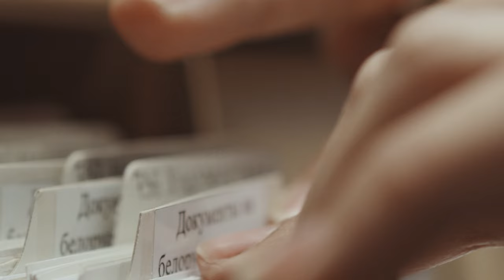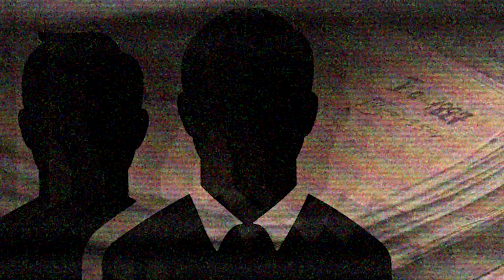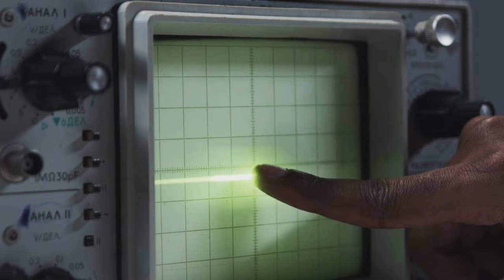Lost Treasures of Perperikon: The Tale of the Missing Sarcophagus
What secrets did the Russian military extract from Perperikon's ancient grounds? Inside the missing sarcophagus: treasures or the remains of a historical figure? Uncover the mystery with us.

🔍Perperikon, also known as the ancient Thracian city of Perperikón, is a remarkable archaeological site located in the Eastern Rhodopes, a mountain range in southern Bulgaria. Situated about 15 kilometers northeast of the present-day town of Kardzhali, Perperikon is perched on a rocky hill that has been a significant spiritual and cultural center for thousands of years.
What is Perperikon?

Perperikon is often described as one of the most significant archaeological discoveries in Bulgaria over the last few decades. The site encompasses the remains of a monumental sacred complex, an urban settlement, and a fortress. Its history spans several millennia, with evidence of human activity dating back to the 5000 BCE during the Neolithic age.

The city is most renowned for its association with ancient Thracian civilization. Thracians were known for their complex religious practices, warrior society, and rich culture, which flourished in the Balkans long before the emergence of Greek and Roman influence. Perperikon played a crucial role in the religious life of the Thracians as it is believed to have been a major center for the worship of Dionysus—the god of wine, ecstasy, and rebirth.

 📜 Step Into a World of Intrigue and Discovery: Join us as we navigate the labyrinth of Perperikon's ancient tunnels, temples, and tombs. Learn about the cutting-edge theories and historical speculations surrounding the site's significance in ancient gold mining, its strategic importance to Soviet interests, and its role as one of the world's spiritual centers. Be part of unraveling the mysteries that have remained hidden for millennia.

00:00  1982 Balkanski
02:00  Ancient Perperikon Temple of Dyonisis
04:35 2006 the new evidence
06:16 The legend about the crystal reactor
07:15 The Theory about Giant - Maximinus Thrax
08:33 Searching for Gold, KGB
10:05 Ancient engineers
11:30 Thracian Palace Sanctuary - Capital Complex.
12:35 Magnetic field

Not everything presented in this video may be the definitive truth, as ongoing research and further archaeological investigations are necessary to fully understand the complexities of Perperikon.